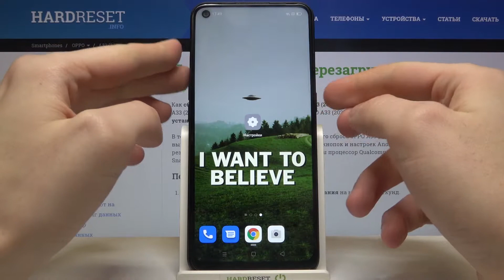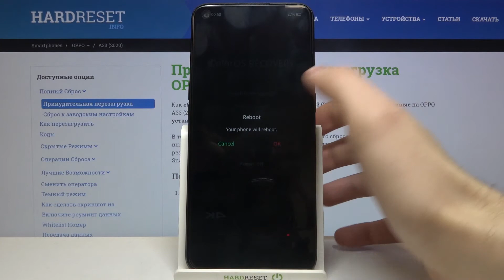Режим восстановления на OPPO A33 2020 / Как войти в Рекавери мод на OPPO A33 2020?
Больше информации про ваше устройство вы сможете найти на нашем сайте в виде текстового руководства
Если вы хотите войти в режим восстановления (Recovery Mode) на вашем OPPO A33 2020, но не знаете как это сделать, тогда вам стоит посмотреть это видео. В нём мы покажем и расскажем вам как войти в режим восстановления (Рекавери мод) на OPPO A33 2020 всего за несколько простых шагов.

Как активировать режии Recovery на OPPO A33 2020? Как войти в режим рекавери на OPPO A33 2020? Как на OPPO A33 2020 войти в режим восстановления? Как активировать рекавери мод на OPPO A33 2020? Как на OPPO A33 2020 войти в Recovery Mode?